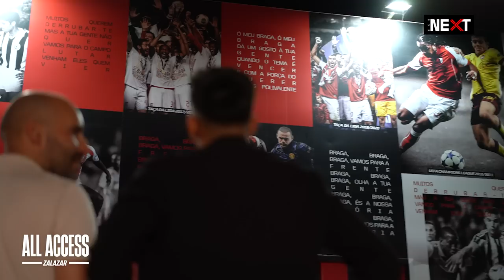Rodrigo Zalazar | ALL ACCESS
Acompanha aqui, as primeiras horas de Rodrigo Zalazar como Gverreiro do Minho!